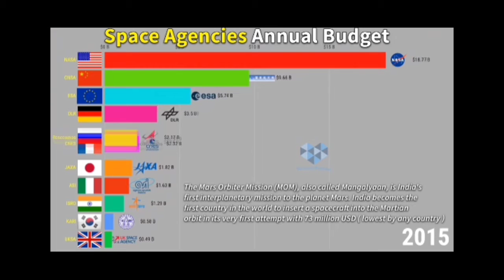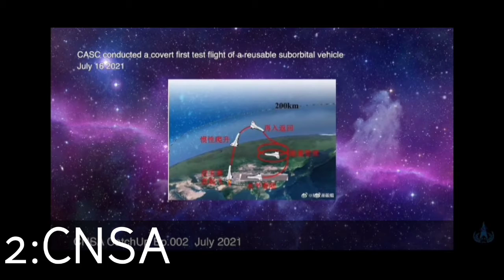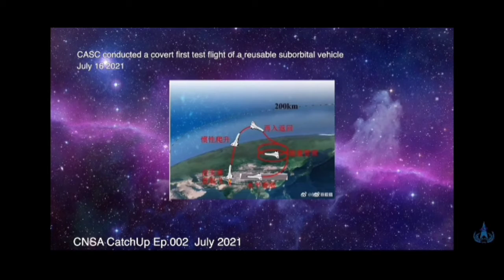সেরা ৭টি স্পেস স্টেশন বা এজেন্সি।top 7 Space agency in Bangla. Elon Musk.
Top 7 Space Administration. Bangla.
This Video may use some copyrighted materials without specific authorization of the owner but contents used here falls under the "Fair Use" Copyright Disclaimer under Section 107 of the Copyright Act 1976, allowance is made for "fair use" for purposes such as criticism, comment , news reporting, teaching, scholarship, and research.